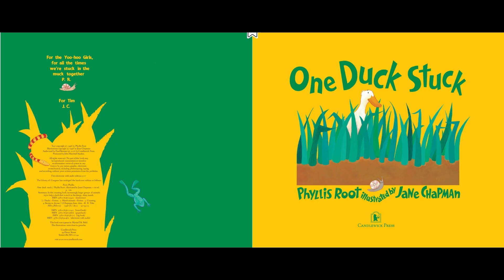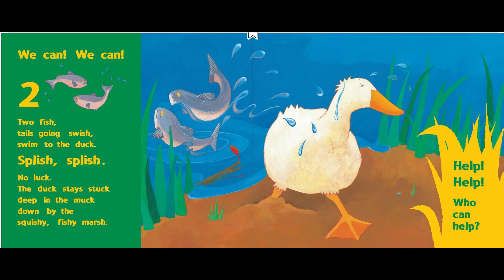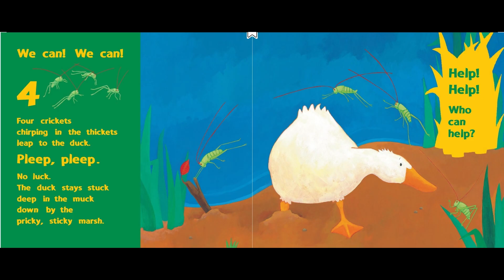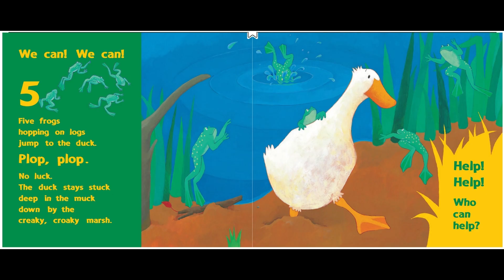One Duck Stuck